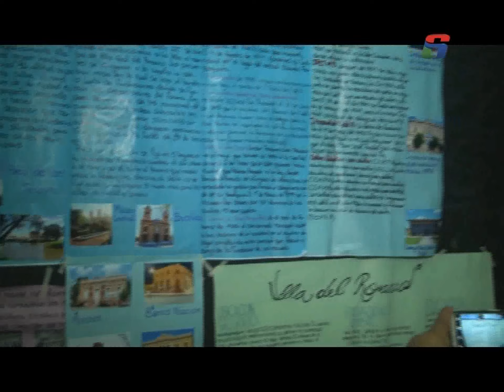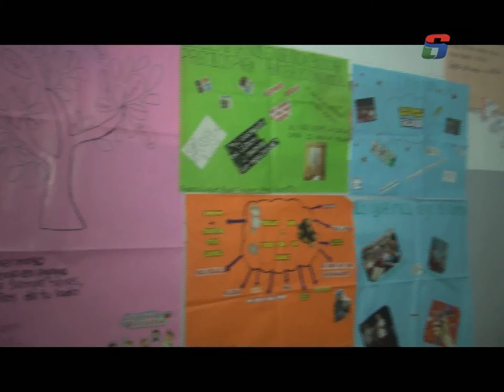CENMA N° 186 Expo Contable 2019